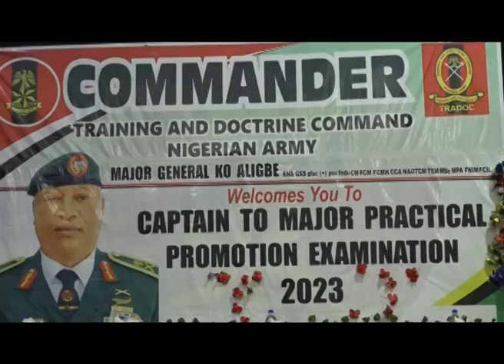Ile Ise Ologun Orile Ede Nigeria ro awon omo Ologun lati darapo mo eto ireti otun ti Ijoba Apapo